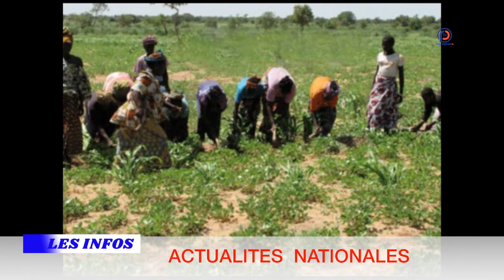REPLAY - JT Français 20h - Pr : MARIÉME LY - 14 DÉCEMBRE 2020